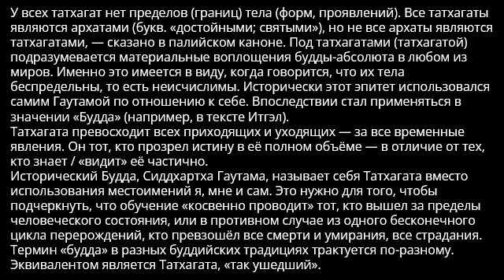Буддовость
Природа Будды. Мудрецы-татхагаты.